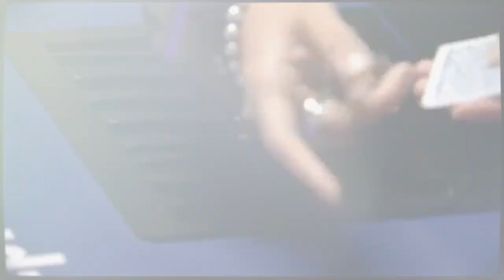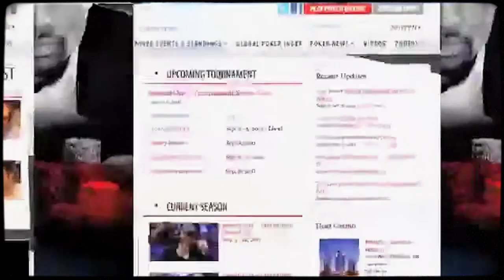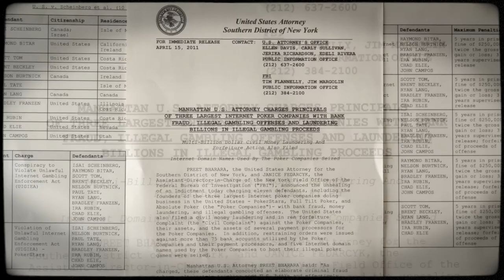When A Poker Star Tries To Start Her Own Poker League...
The Epic Poker League was never going to last. With Annie Duke at the helm, the Epic Poker League was supposed to be great, but it ended up being a disaster. Did it ever stand a chance?